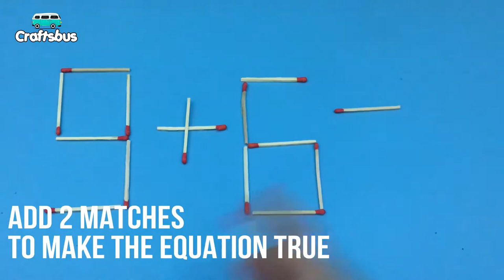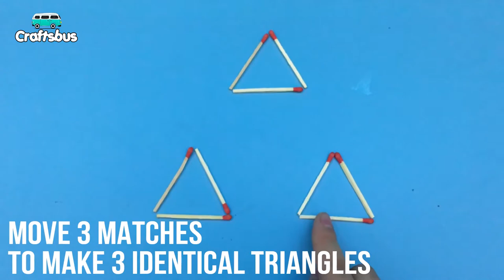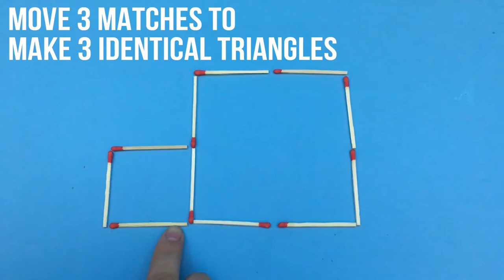4 Simple Matchstick Puzzles For Kids, Solve Them In 5 Seconds- Crafts Bus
If you feel the life hacks in this video are useful, you can get our updated